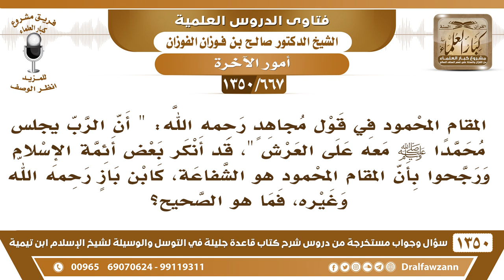[667 /1350] أنكر بعض العلماء كابن باز قول مجاهد أن المقام المحمود هو أن يجلس الرب محمدا ﷺ معه على..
-[667 /1350] السؤال: المقام المحمود في قول مجاهدٍ رحمه الله: " أن الرب يجلس محمدًا صلى الله عليه وسلم معه على العرش "، قد أنكر بعض أئمة الإسلام ورجحوا بأن المقام المحمود هو الشفاعة، كابن بازٍ رحمه الله وغيره، فما هو الصحيح؟
 الجواب: لا يتنافى هذا مع هذا، فالمقام المحمود منه الشفاعة ومنه أن اللهَ يُجلس نبيهُ صلى الله عليه وسلم على العرش، وهذا صححهُ بعض الأئمة، وهو واردٌ عن الرسول صلى الله عليه وسلم ، ولا تنافي بين هذا وهذا، كلاهما مقامٍ محمود.وإن كان، هذا ثابت عن الرسول صلى الله عليه وسلم ، لكنه لم يثبت عندهم؛ هذا شيء آخر. وما أظن الشيخ ابن باز ينفي هٰذَا، وذكره كما مَر بكم أو الحاضرين منكم، ذكره ابن القيم في النونية، ذكر هذا القول في النونية، وهو موجود في شروح النونية.
للاشتراك في قناة الشيخ صالح الفوزان
أسئلة وأجوبة من شرح قاعدة جليلة ( 1350 ) مقطع

للاستفسار والإقتراحات والدعم
رئيس الفريق
لمشروع كبار العلماء